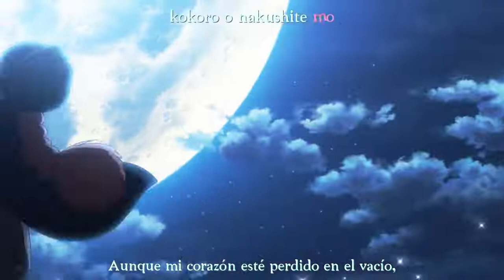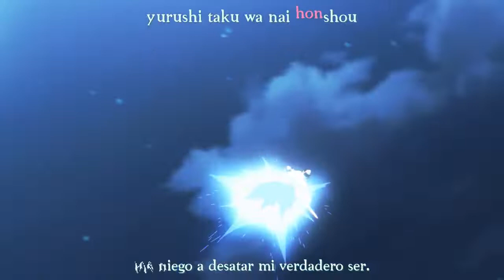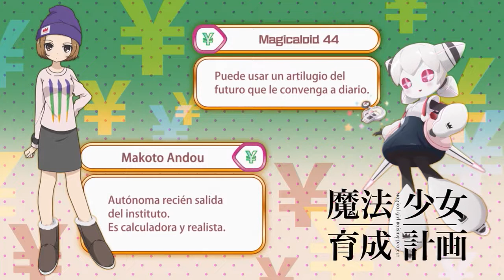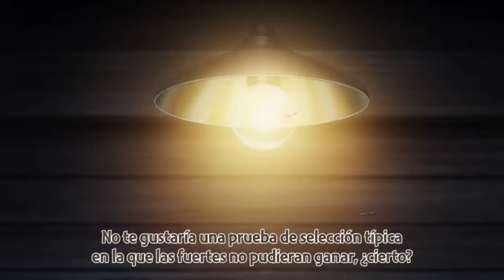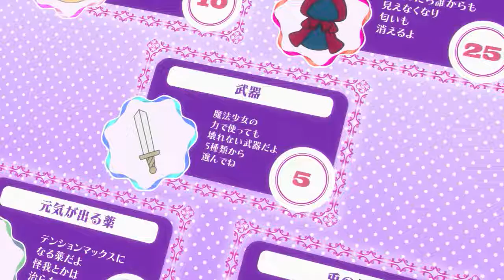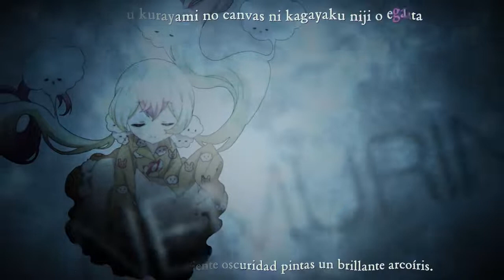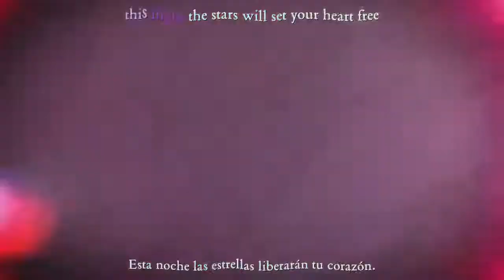mahou shoujo ikusei keikaku cap 6